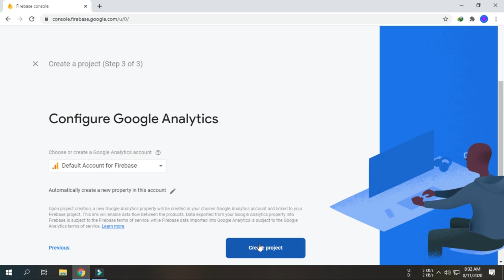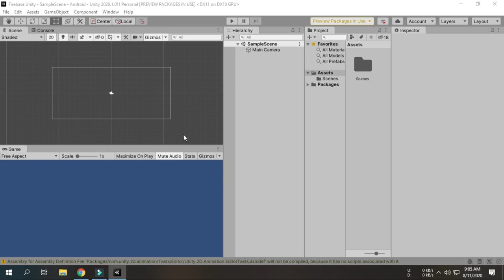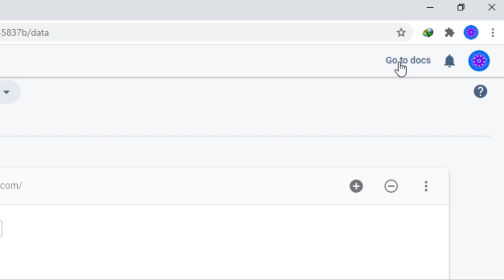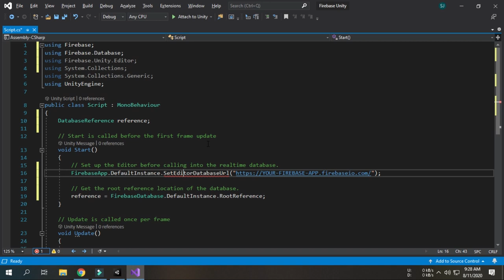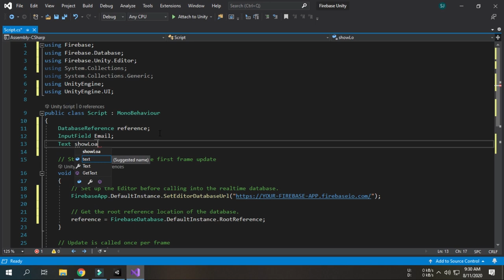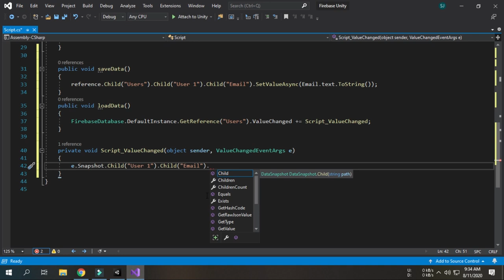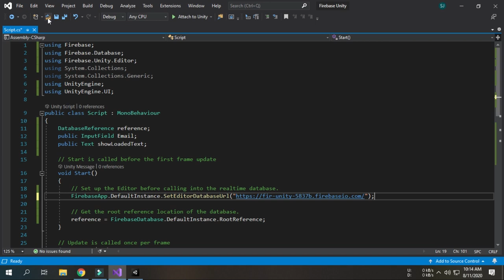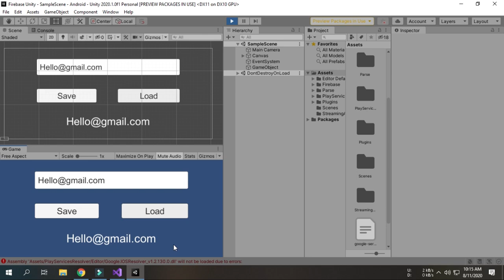Save & Load Data From Firebase In Unity | Realtime Database Tutorial | Unity 2020.1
Save & Load Data Using Firebase Realtime Database In Unity.